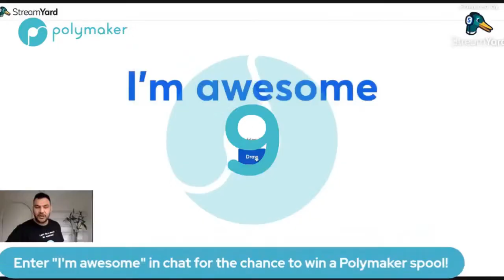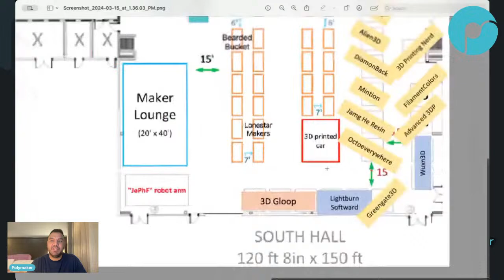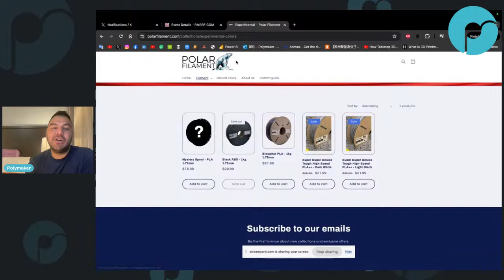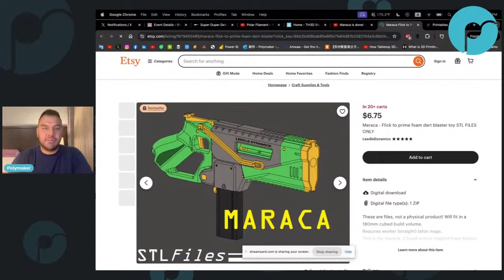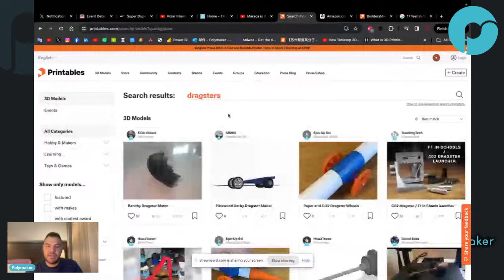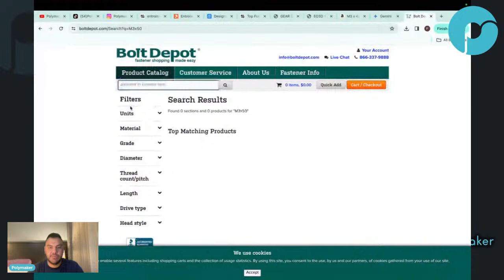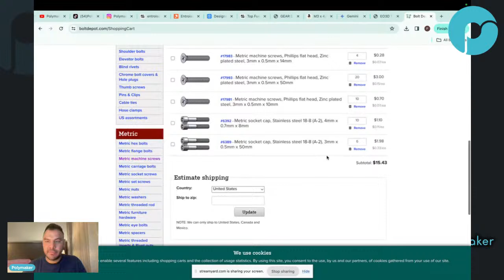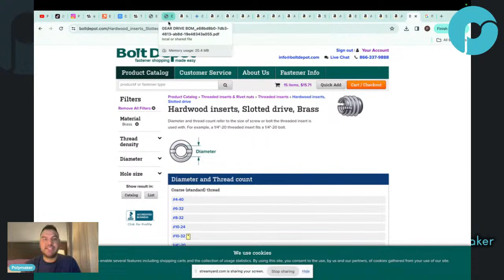Let's talk about RMRRF!